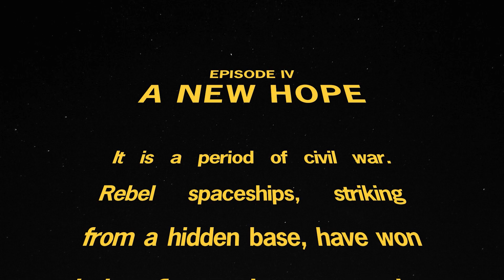우주 전함이 평화 시위대 위로 내려앉았던 날 - 스타워즈 고먼 대학살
- 캐넌과 레전드 세계관에서 유명한 '고먼 대학살' 이야기를 해봅니다.
- 대본 작성에 김태지님께서 도움을 주셨습니다.
- ISD MODEL IN THUMBNAIL ART & VIDEO ITSELF IS MADE BY fractalsponge
- 썸네일과 비디오에 쓰인 이미지의 ISD 모델은 fractalsponge가 제작한 모델이며, 아트 자체는 AI MIDJOURNEY로 틀을 잡았습니다.